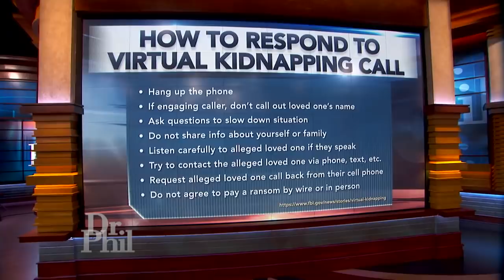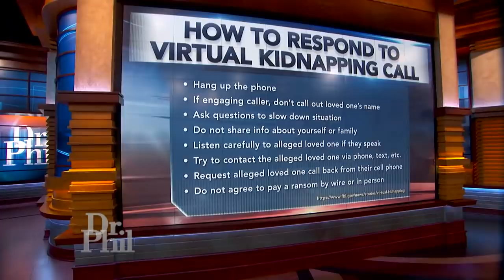8 Tips For Responding To A 'Virtual Kidnapping' Phone Call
Tips for responding to a “virtual kidnapping” phone call where a scammer appears to call from a loved one’s phone and threatens to hurt the person if you don’t pay thousands in ransom.